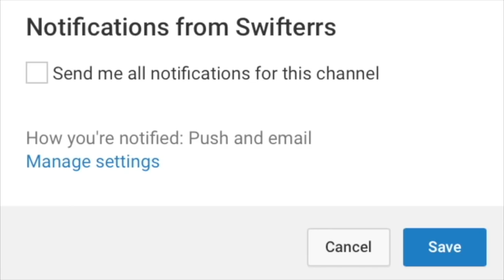THE SECRET PICKAXE IN FORTNITE! (Fortnite Battle Royale Secrets)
In today's Fortnite Battle Royale video, I wanted to show you guys this super awesome and rare pickaxe feature in Fortnite! Both the Candy Axe pickaxe and the Rainbow Smash pickaxe have a secret feature that make these two pickaxes super rare and unique!
These secret Fortnite pickaxes make the game super fun!

-Swifterrs